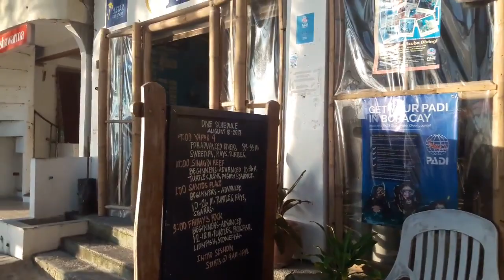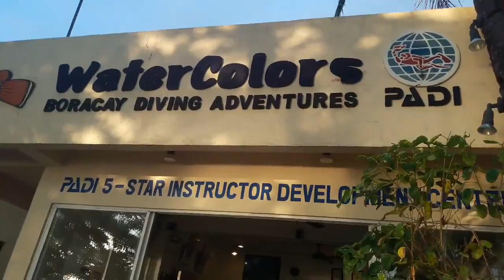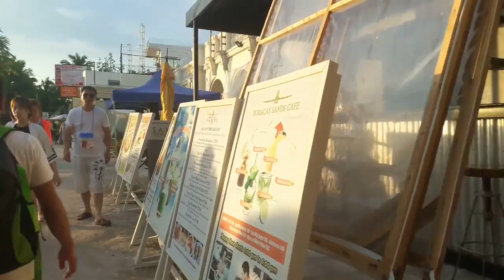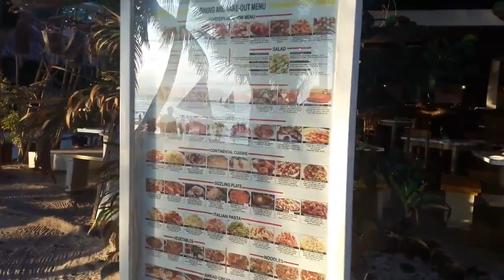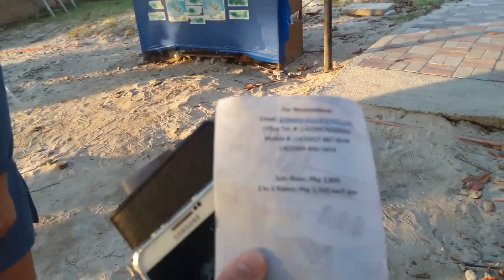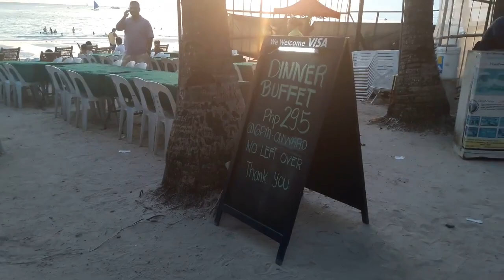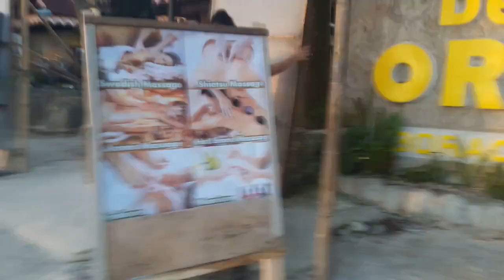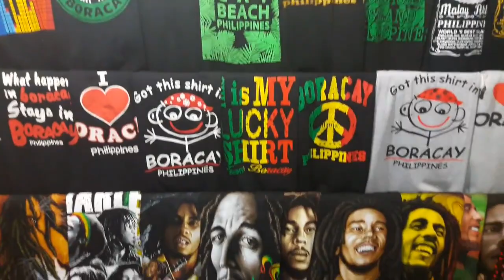Your Way to "d' Talipapa" (Market) from Station 3 Boracay Philippines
Seafoods, meat, chicken, veggies, grocery items, drinking water, restaurants, paluto, clothes, slippers, hats, accessories, souvenirs, ihaw-ihaw, Bbq etc.